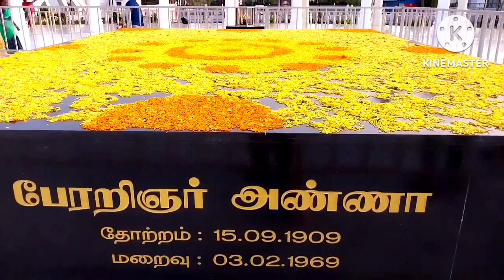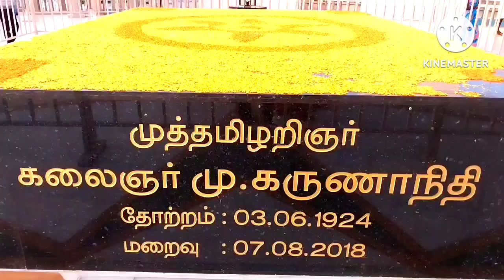Dmk கலைஞர் கருணாநிதி நினைவிடம் chennai marina beach